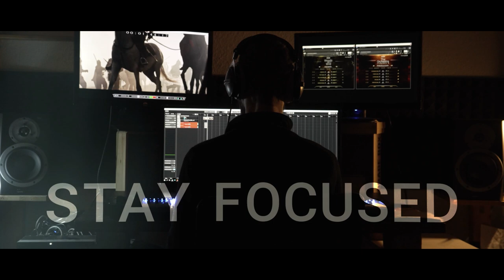Sonuscore Composer Of The Year Award 2023 Submission EUGENE AFONIN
This is my entry at Sonuscore Composer Of The Year Award